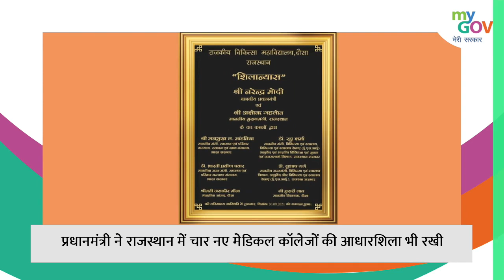MyGov Daily Digest | 79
Get the latest news and information related to Covid-19 and Vaccine, also important buzz at MyGov in one short capsule of MyGov Daily Digest.